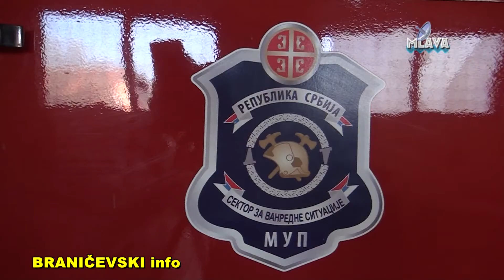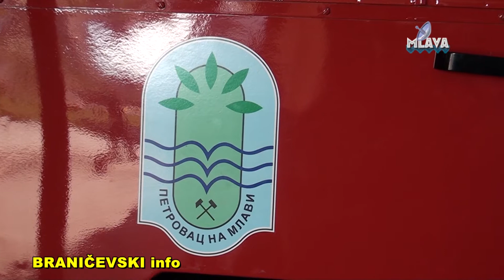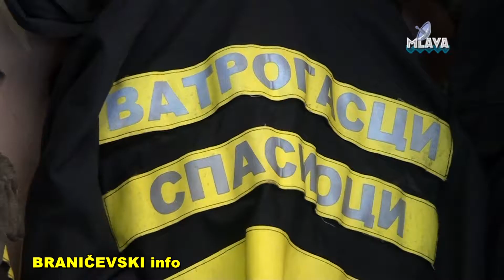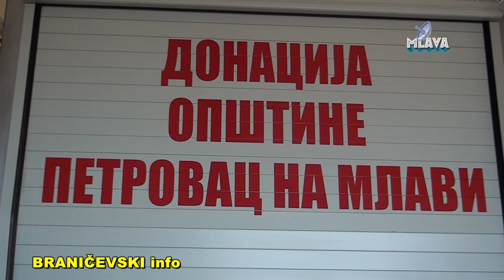Vatrogasno spasilacka jedinica Petrovac na Mlavi, urucenje novog vozila (RTV MLAVA 29.09.2017.)